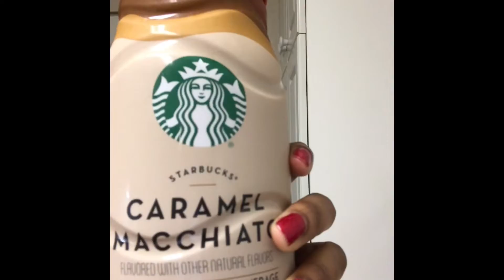WHATS FOR BREAKFAST 🥞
🔴 SUBSRIBE TO MY KIDS CHANNEL